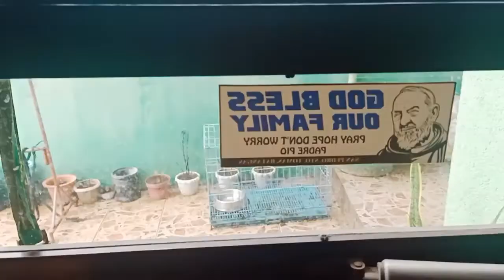Day 11,12: KITCHEN EXTENSION | DREAM KITCHEN | Construction | Misiel Hall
Finally malapit na makita ang aking Dream Kitchen konti na lang.